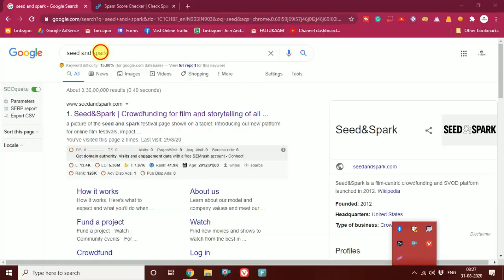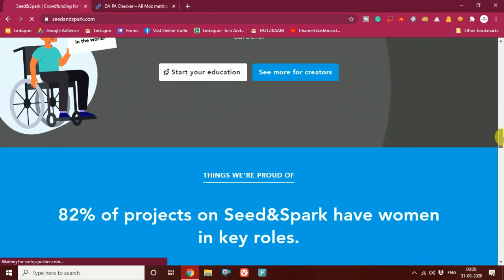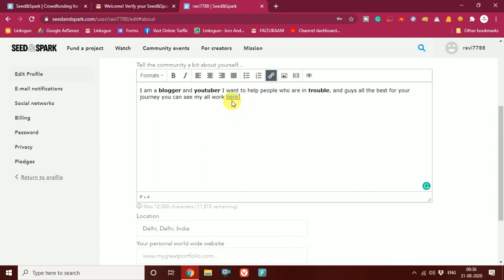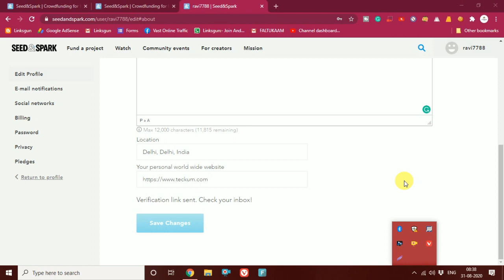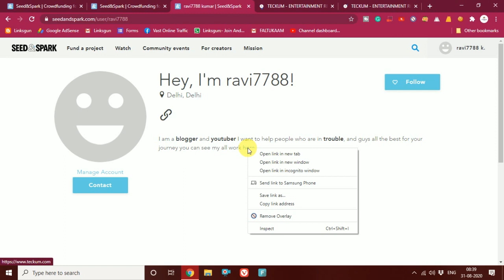Create Instant Approval Dofollow Backlinks | Create Contextual Backlinks | Do Follow Backlinks 2020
Backlinks | DoFollow Backlinks | Do Follow Backlinks | Make Backlinks | Create Backlinks | Make Contextual backlinks | Instant Dofollow Backlinks |

Hello Guys In This Video I am Here to Tell You That How To Create Instant Approval Dofollow Backlinks | Create Contextual Backlinks | Do Follow Backlinks 2020  So Guys If You All Are Also Searching For Create Instant Approval Dofollow Backlinks | Create Contextual Backlinks | Do Follow Backlinks 2020  Than Watch The Full Video Now

Read This:- /2020/08/jaipur-girls-whatsapp-group-links.html

My Websites

2.

1. Make Backlinks
2. Create Backlinks
3. Instant DoFollow Backlinks
4. Dofollow Backlinks
5. Backlinks
6. How To Create Backlinks
7. Ft Thoughts